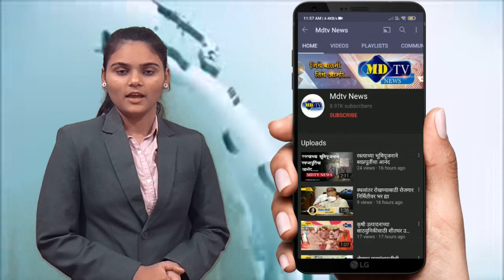वरखेडी येथे अवैध वाळू वाहतूक करणाऱ्यांवर कारवाई